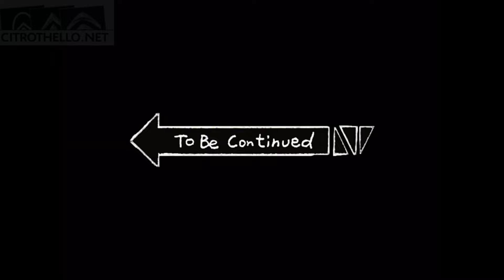CITROEN SM 1971 MASSIMILIANO RESTAURATION TOTALE 13.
Le début du remontage après peinture commence. Et c'est aussi long que la mécanique. J'essaie de faire au mieux, tout est poli, monté à la graisse. La moindre vis est zinguée dans la bonne couleur. Mais on fait du neuf avec du vieux, donc la perfection n'existe pas. Sur la SM, les inox de tour de toit se monte facilement. Remontage de la banquette arrière. la sellerie originale a été conservée, après nettoyage par professionnel. La pose des vitres arrières, et du pare-chocs et feux arrières terminent cette vidéo. Il restera au moins 150 heures de travail pour la terminer.

The start of reassembly after painting begins. And it's as long as the mechanics. I try to do the best, everything is polished, greased. Every single screw is zinc plated in the right color. But we make something new out of something old, so perfection doesn't exist. On the SM, the stainless steel roof tower is easily mounted. Refitting the rear seat. the original upholstery has been preserved, after professional cleaning. The installation of the rear windows, and the bumper and taillights ends this video. There will be at least 150 hours of work remaining to complete it.